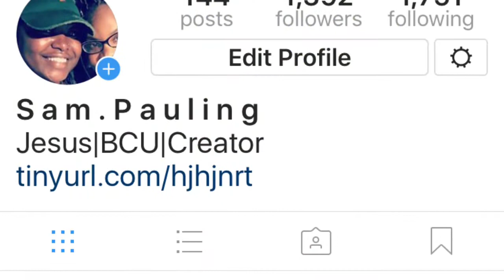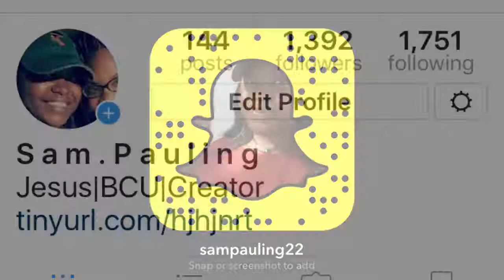Where have I been?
This is just talking but it's an update.